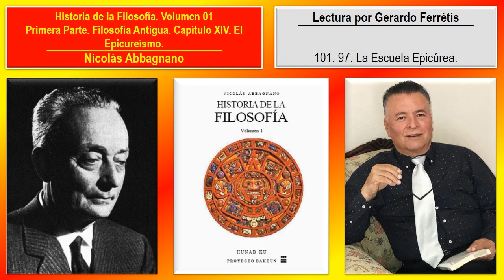Historia de la Filosofía. Volumen 01. 101. 97. La Escuela Epicúrea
Historia de la Filosofía. Nicolás Abbagnano. Volumen 01. 101. Parte Primera. Filosofía Antigua. Capítulo XIV. El Epicureísmo. 97. La Escuela Epicúrea.